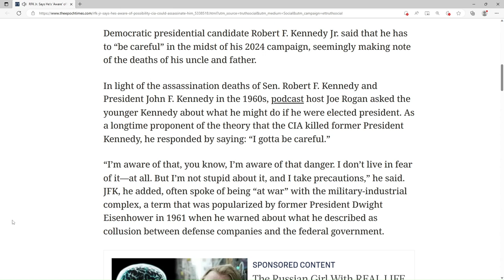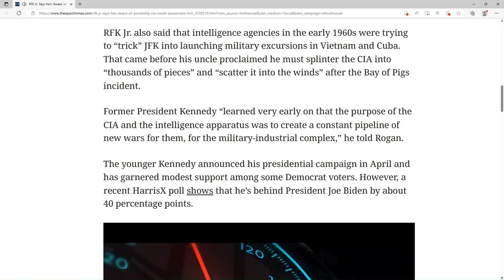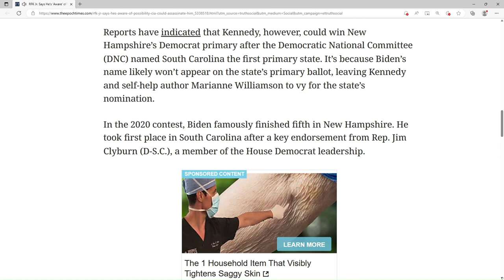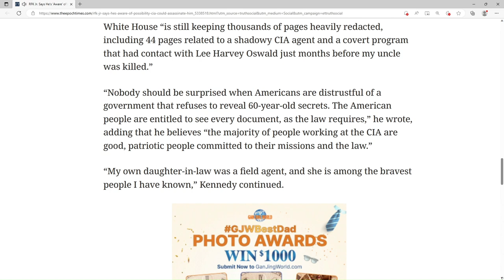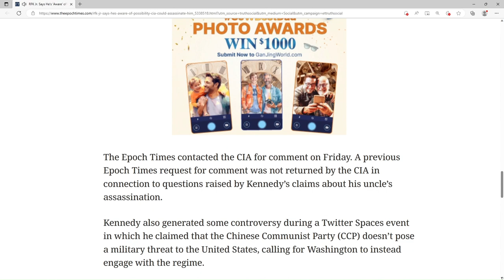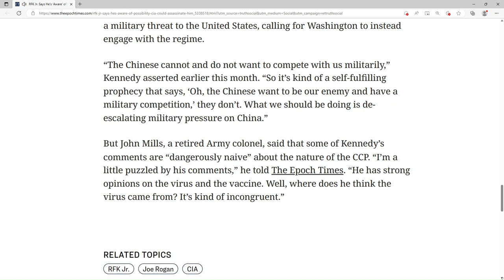RFK Jr | Possible Assassination Article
June 16th, 2023. by Jack Phillips.